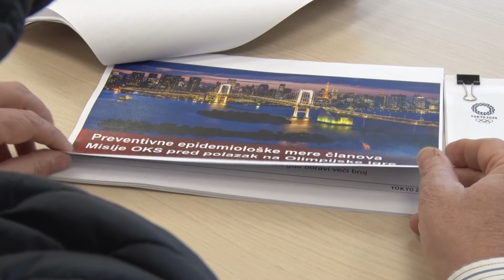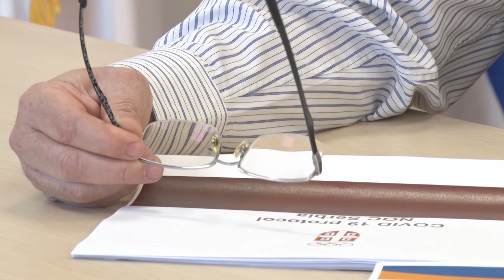Intervju - Dr Dragan Radovanović- epizoda 15